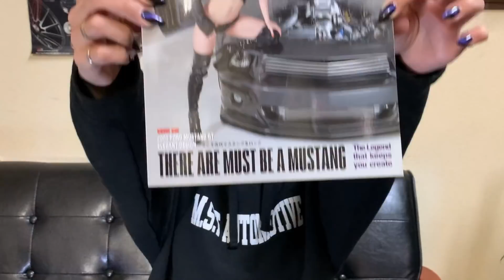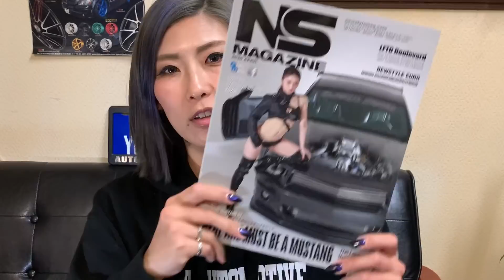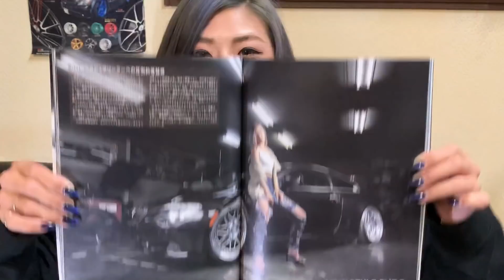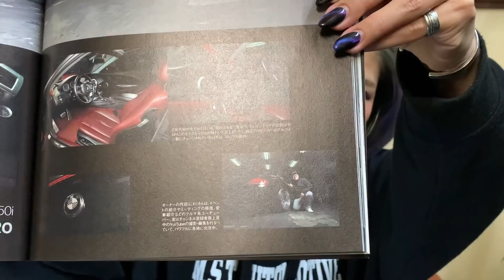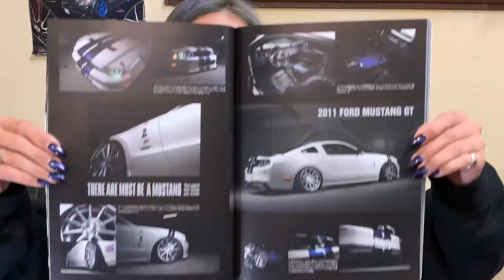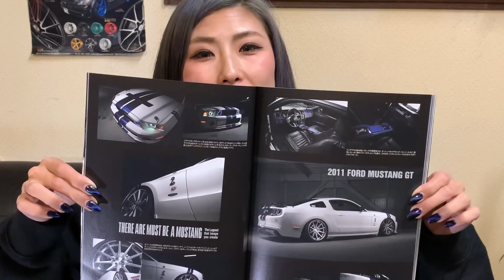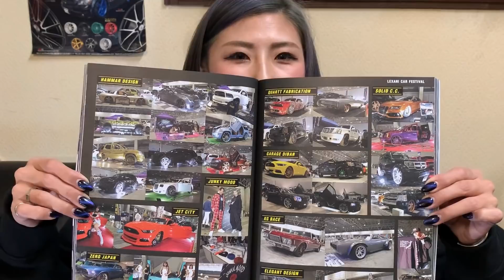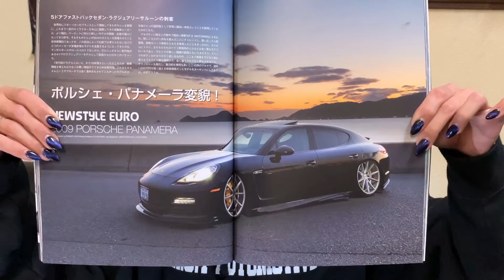【雑誌の紹介です♡】ＮＳマガジン読んでる？これ読まなきゃ始まらないよ？≪Yui_Tube≫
ＵＳカスタム系の雑誌と言えば
「ＮＳマガジン」のご紹介♡
カスタム車両の情報なども満載なので

【愛車紹介させてください♡】ローライダー♡ShowCar♡1960y シボレーインパラ コンバーチブル《Yui_Tube》

【愛車紹介させてください♥】ガールズオーナー!!イケイケ仕様のシャコタン♡ＵＳ仕様!!日産スカイラインクーペ♡≪Yui_Tube≫

【作業風景♥】ＢＭＷ 4シリーズ グランクーペ(F36)Ｍパフォーマンス リップスポイラーの取付♡≪Yui_Tube≫

【ショップ訪問シリーズ♥】LIBERTY WALKさんに行ってきました♥パート１♡LBWKアパレルでお買い物♡《Yui_Tube》

【Dayクルージング】みんなでクルージングしてきました♡カスタムカーがゾロゾロと登場!!≪Yui_Tube≫